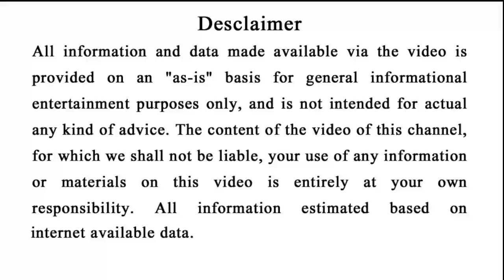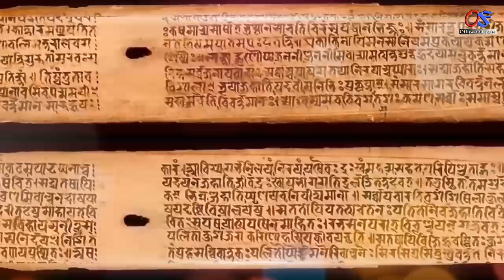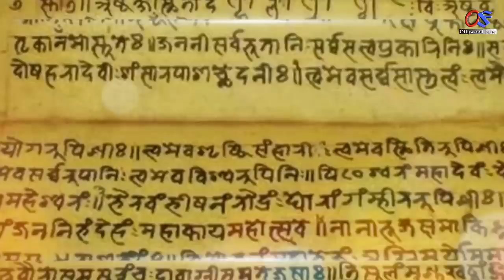ସ୍ୱପ୍ନରେ ଭଗବାନଙ୍କୁ ଦେଖିବାର ଅର୍ଥ | ଜାଣନ୍ତୁ କିଛି ଖାସ୍ କଥା | Odia Vastu tips 2021 | Ajiraanuchinta